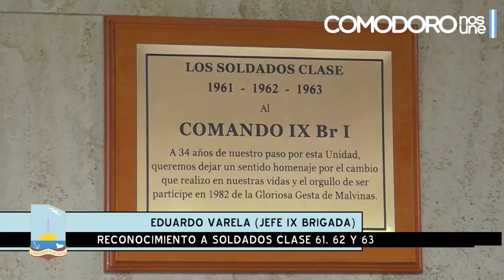Homenajearon a soldados de las clases 61, 62 y 63 de la IX Brigada Mecanizada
En representación del Municipio, el secretario de Servicios a la Comunidad, Rubén Palomeque, participó del acto organizado por el Comando de la IX Brigada Mecanizada, institución que conmemoró a los soldados de las clases 61, 62 y 63 en el conflicto de Malvinas. “El corazón malvinero está presente en Comodoro Rivadavia, por todos nuestros soldados quienes hicieron su parte heroica en las Islas Malvinas, y que día a día trabajan para la ciudad”, reconoció el funcionario.